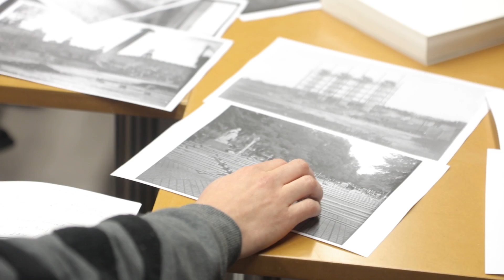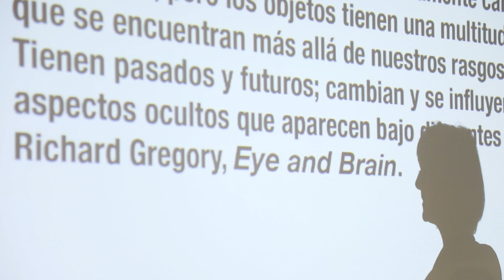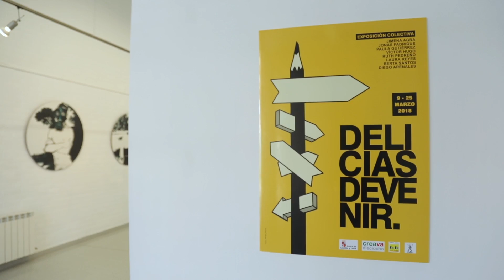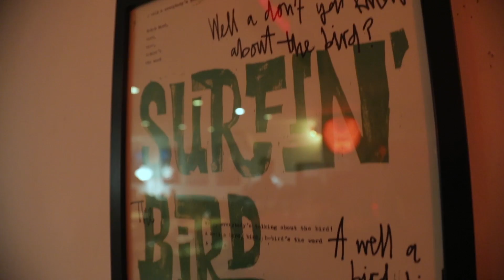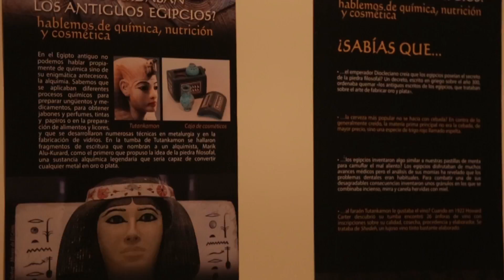Resumen Día Europeo de la Creatividad en Valladolid. 21 de marzo 2018